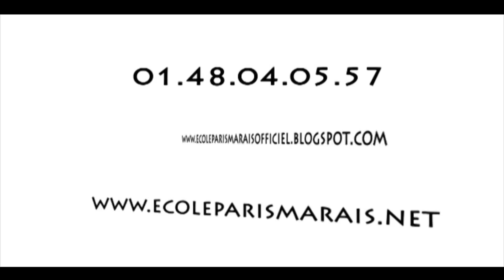Ecole Paris Marais Master Classe (Niveau Avancé) Extrait de Finissez vos phrases Jean Tardieu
Ecole Paris Marais (Formation de l'acteur) - Master classe de roles - Paris 4 & 12 au THEATRE ESPACE MARAIS et à l'ESPACE BAUCHAT.

Master classe de roles avec 2 à 4 représentations - PARIS 4 & PARIS 12- ECOLE PARIS MARAIS au THEATRE ESPACE MARAIS et à l'ESPACE BAUCHAT-

L'école Paris Marais entraine des élèves comédiens comédiennes d'un niveau avancé, étant en fin de formation d'une école de théâtre, ou amateurs passionnés, désirant se perfectionner dans :
- la construction de personnages,
- la mise en place des grands mythes,
- l'approfondissement du jeu de l'acteur,
- l'interprétation de scènes "climax",
- les styles de jeu correspondant à différents types de théâtre classique et contemporain, café théâtre, boulevard,
- l'élaboration du sens correspondant à la dramaturgie de chaque scène de la pièce abordée,

Et désirant aussi jouer dans un spectacle.

ROLES DES PIECES ET AUTEURS ABORDES CHOISIS PARMI CETTE LISTE :
Charlotte et pierrot dans "Don juan" - Molière;
L'élève et le professeur dans "la leçon" - Ionesco;
Hugo Martial, Gigi Ortéga, Sylvestre dans "Un grand cri d'amour" - Balasko"
Jean, Mlle Julie, Christine dans "Mademoiselle Julie" - Strinberg;
Un et Deux dans "Les diablogues" _ Dubillard
Stella et Blanche dans "Un tramway nommé désir" _ Tennesee Williams
catharina et Petruchio dans "La mégère apprivoisée" _ William Shakespeare

D'autres rôles viendront compléter cette liste en fonction des qualités artistiques et des personnalités des participants de la Master classe de rôles; les souhaits des élèves acteurs seront aussi pris en compte par le professeur metteur en scène; après quelques essais qui devront être concluant, les rôles proposés seront mis en répétition.

Avec Evaluation en decembre, audtion en avril et représentations en juin sur la scène du Théâtre Espace marais fin juin.

Professeur : Marie Burvingt, comédienne, metteur en scène et co directrice de la compagnie Michel B, résidente au Théâtre Espace Marais.

FLASH SPECIAL L'Ecole Paris Marais à deux espaces de formation : THEATRE ESPACE MARAIS, 22 rue beautreillis (métro Bastille, st Paul, Sully morland) et L'Espace Bauchat, 22 rue du sergent Bauchat (métro : Nation, montgallet, picpus), à 15' du THEATRE ESPACE MARAIS.

Cours de théâtre niveau avancé : Master classe le mercredi : 21H00 à 23H00.
Places limitées à 15 élèves acteurs.

Auditions-cours d'essai (sur rendez vous), et inscription pour la saison.
Inscription obligatoire,: 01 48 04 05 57
Ecole Paris Marais (au sein du théâtre Espace Marais)
22 rue Beautreillis 75004 Paris
rubrique : Master classe de rôles